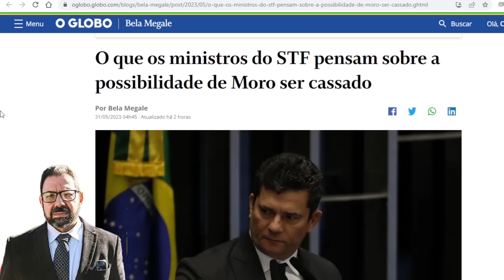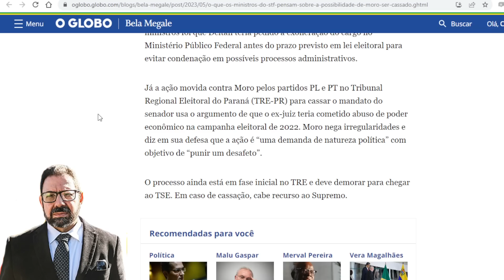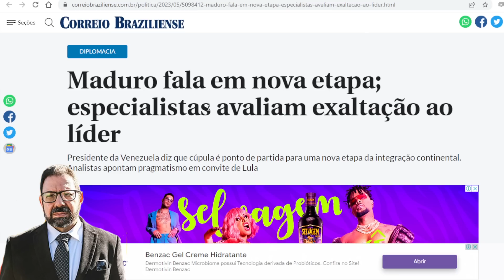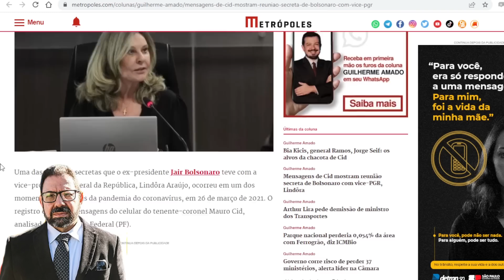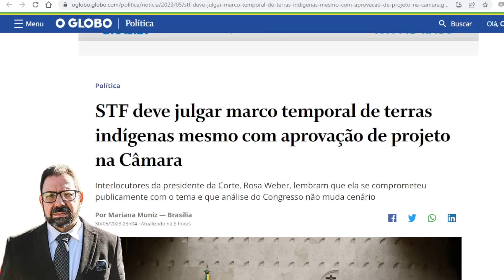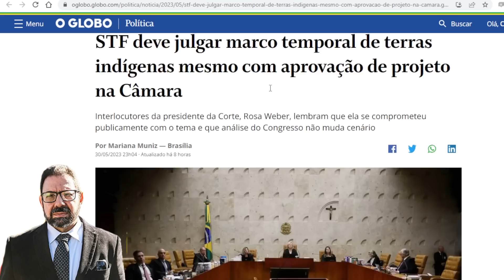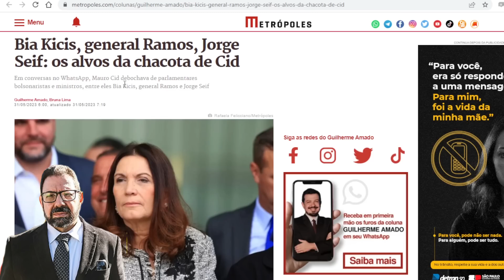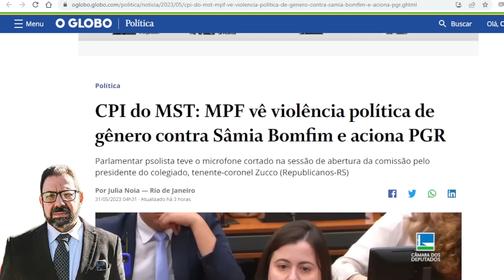Como Lula, Biden se aproximou da Venezuela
Especialistas em relações internacionais apoiam aproximação de Lula com Maduro e lembram que até o presidente dos EUA se aproximou do da Venezuela